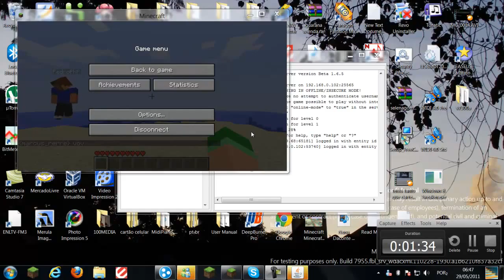Minecraft ilha 1 começando! 720p